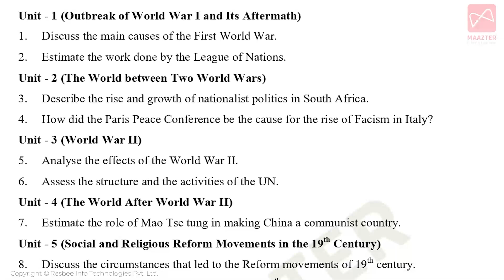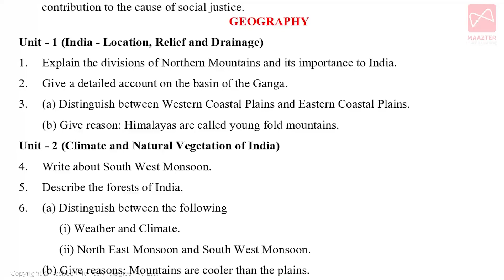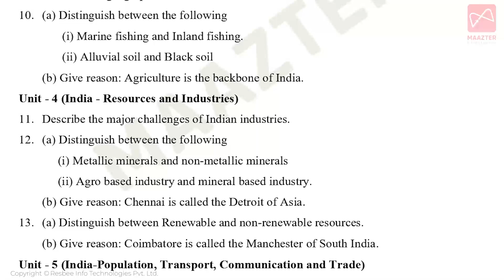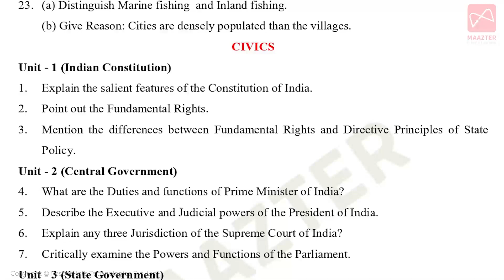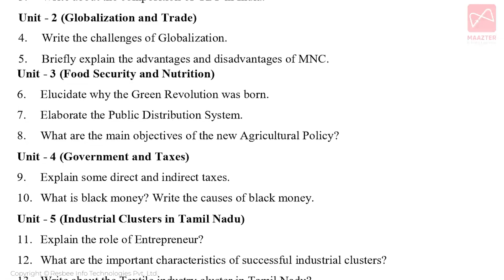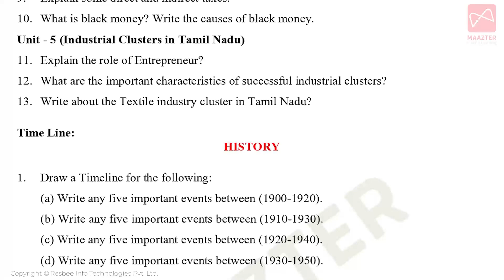10th Std Social Science | Top Most Important Golden Questions- 5 Marks | Easy to get full Marks